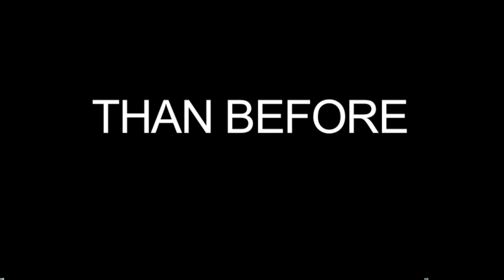Vinyl Impact - 2012 HD Trailer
All the upcoming information from the Vinyl Impact team for 2012.
(FOR BEST VIEW WATCH IN HD)

VINYL IMPACT 2012 - STOMP TILL YOU DROP!